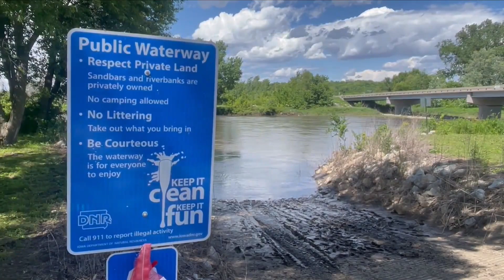Central IA Water Rescue Good Day Siouxland 5am 5-28-24